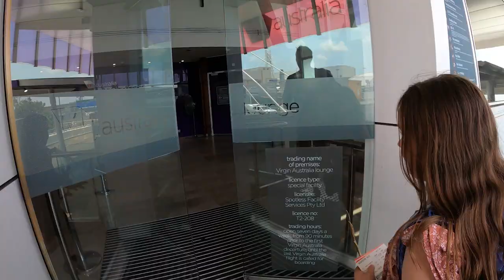Jetski Tour of Beauty Point - Chasing Stingrays and exploring an abandoned yacht.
Christmas Day 2019 my Dad took me to Tasmania and we stayed at Beauty Point. Brant took Dad and I on a Jetski tour around Beauty Point. It got its name for a reason!